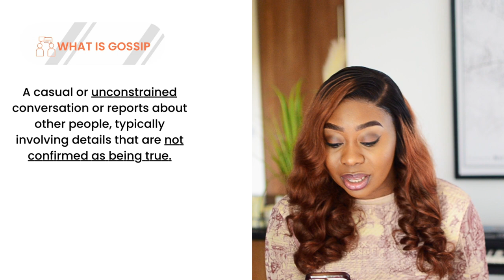GOSSIP BLOGS AND THE CHRISTIAN BELIEVER | TOSIN ALABI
Hello! In this video I am discussing my experiences with reading gossip blogs, my lessons and scriptures on why believers should not indulge in them. Sharing Practical examples and scripture based insight on gossip.

My business 🥰